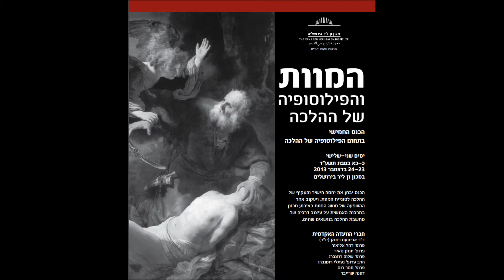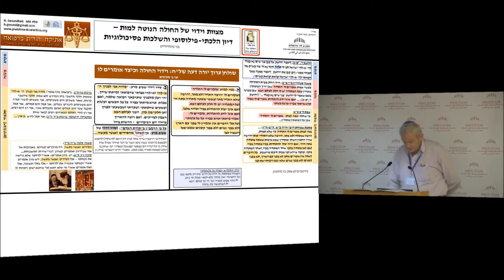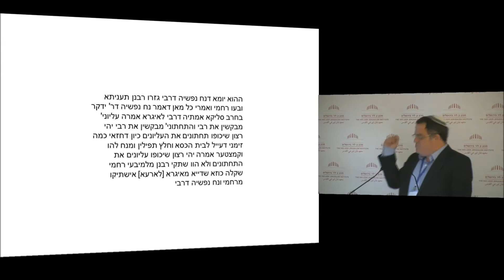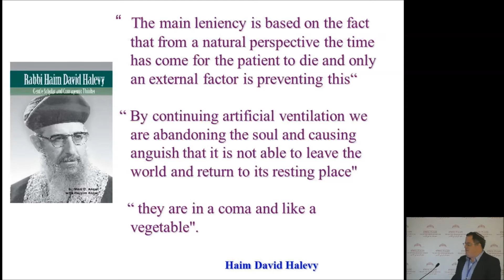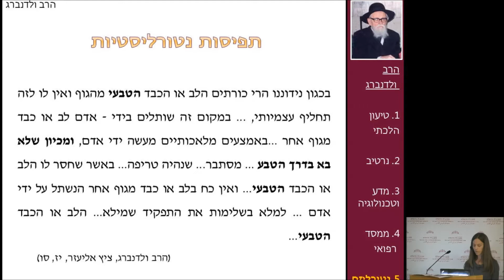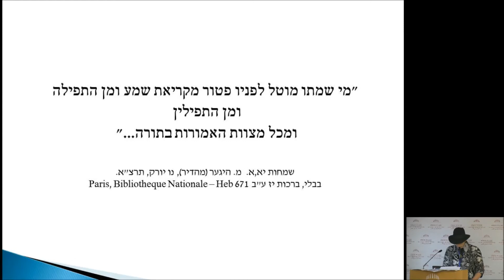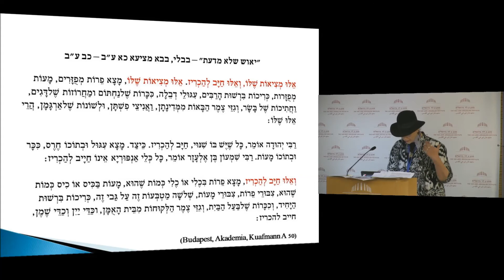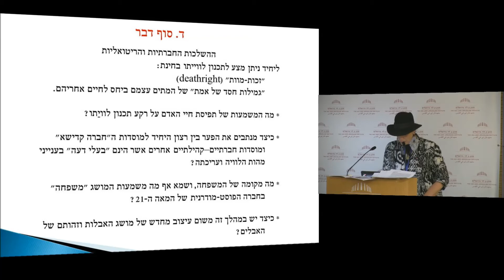שמיני // המוות והפילוסופיה של ההלכה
המוות והפילוסופיה של ההלכה | על הגבול שבין החיים ובין המוות
יום שלישי כא בטבת תשע"ד, 24 בדצמבר 2013
הכנס יבחן את יחסה הישיר והעקיף של
ההלכה לסוגיית המוות, ויעקוב אחר
ההשפעה של מושג המוות כאירוע מכונן
בתרבות האנושית על עיצוב דרכיה של
מחשבת ההלכה בנושאים שונים.
חברי הוועדה האקדמית:
ד"ר אבינועם רוזנק (יו"ר) ,פרופ' רחל אליאור, פרופ' יונתן מאיר, פרופ' שלום רוזנברג , הרב פרופ' נפתלי רוטנברג, פרופ' תמר רוס ,דפנה שרייבר
מנחה - ד"ר קטרינה ריגו

חלקים:
ד"ר בני גזונדהייט - 0:33
פרופ' אלן ג'וטקוביץ - 17:58
עירית עופר-שטרק - 38:42
הרבה מימי (מרים שרה) פייגלסון - 59:15
דיון - 1:26:20